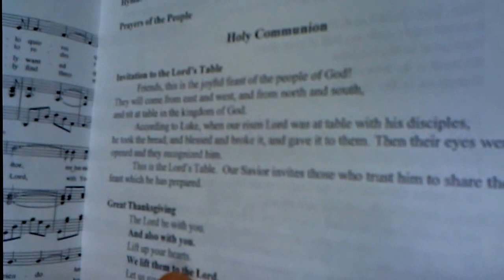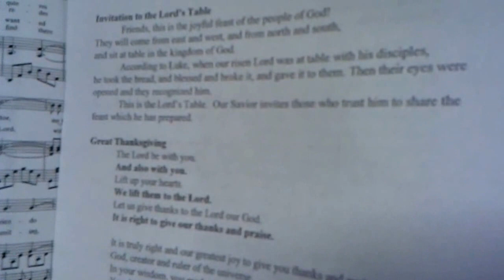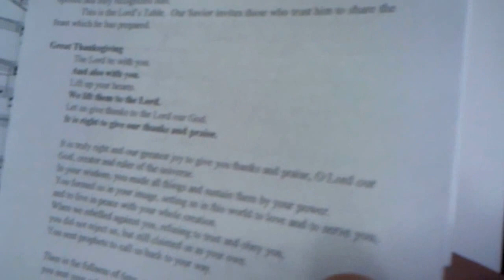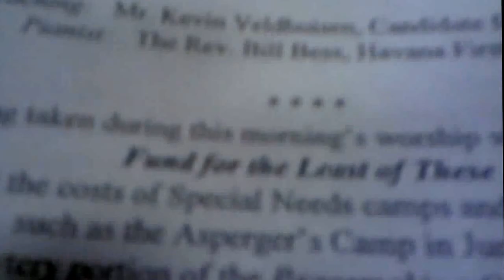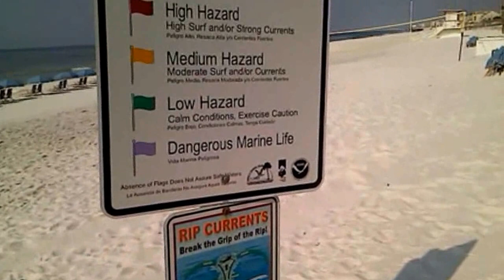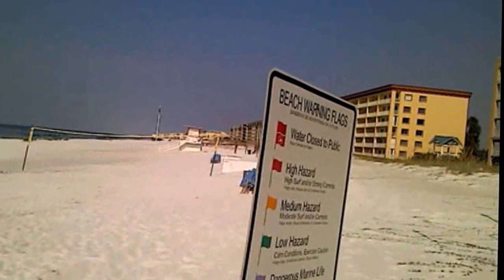미국 플로리다 노회 방문, 2011 Florida tourism 2011-09-13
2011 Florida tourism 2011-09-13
 Florida 노회 참석 (34회기 임원)